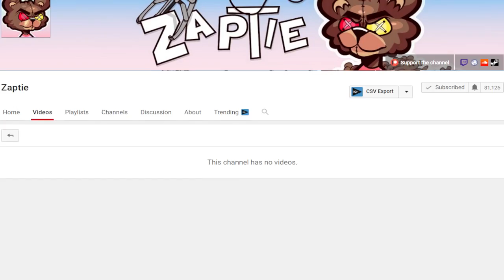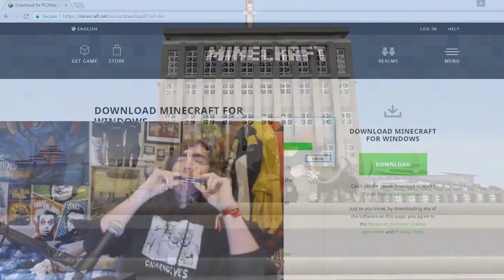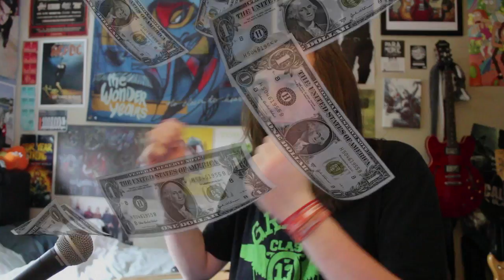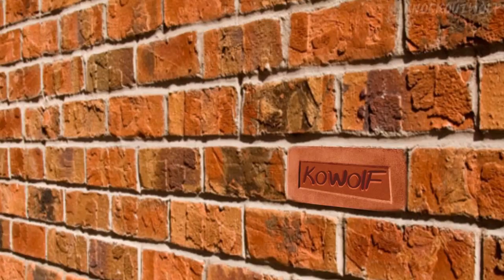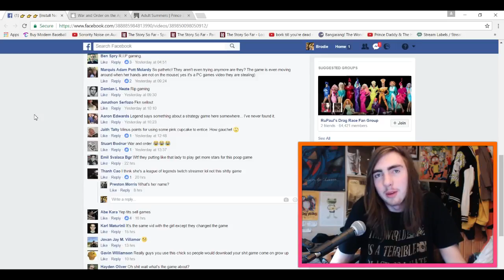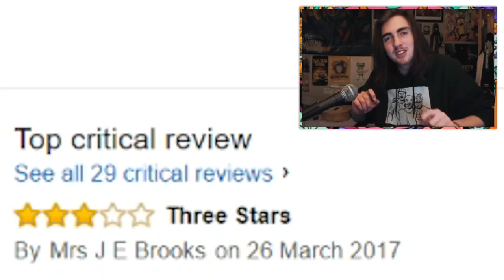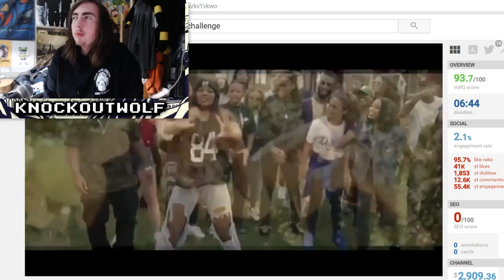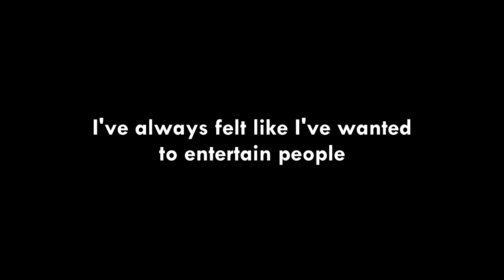BEST OF 2017 - KnockoutWolf 2 Year Anniversary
So it's been 2 years on the KnockoutWolf channel and a lot has happened. A lot has changed, too. I look back at some videos and think 'wow, why did I release this?' and I look back at others and laugh my ass off at me and my friends having fun. I hope you laugh too. Thank you for all the support, whether it's a simple view, a like/comment or most importantly, talking to me. It keeps me sane and it keeps me going. Love you all, KnockoutWolf.

Guess what, I'm like every other bad YouTuber and I've got a PATREOOOON. So drop some nickels or whatever: